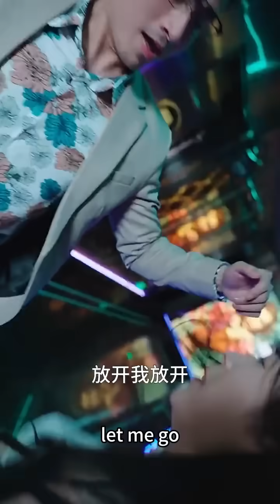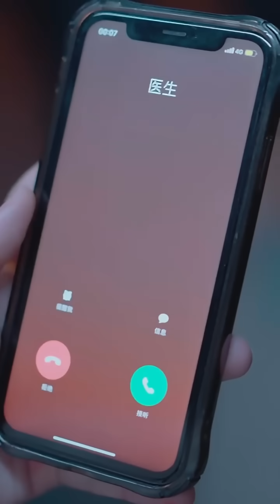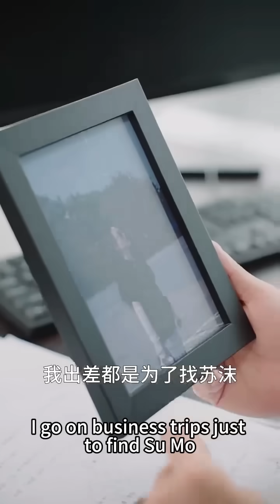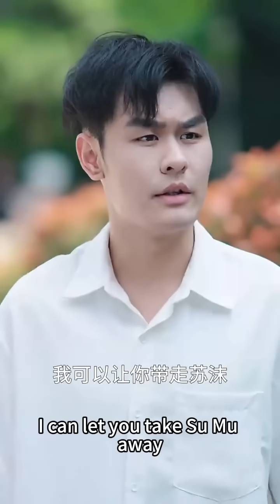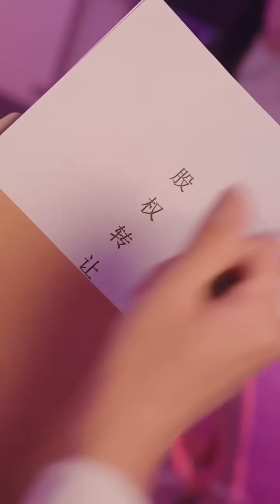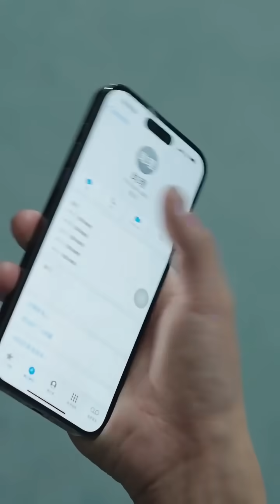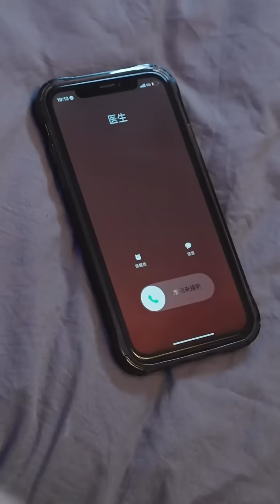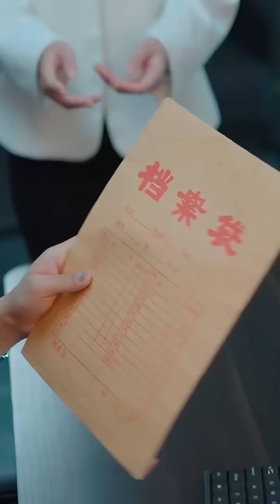他認為她是工於心計骯髒不堪的女人，可他的身體卻出賣了他，4年後再相遇他將她鎖在身下狠狠發洩多年的仇恨，當真相付出水面，他才知自己蠢得徹底！